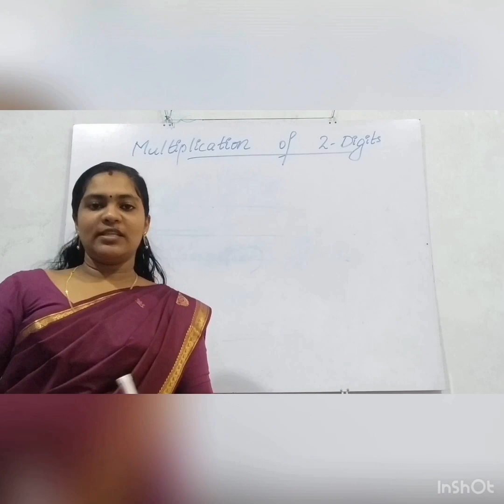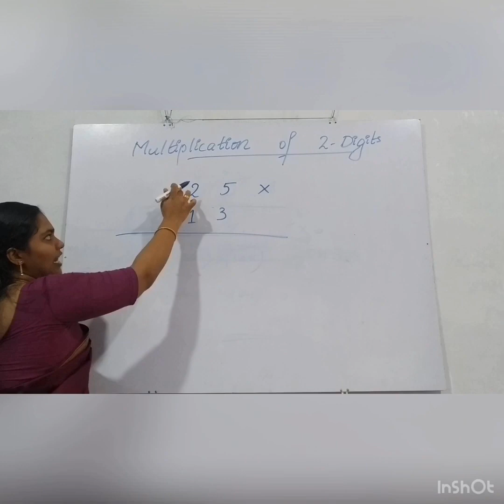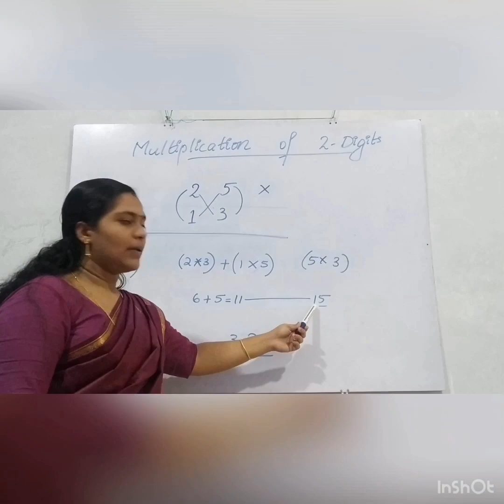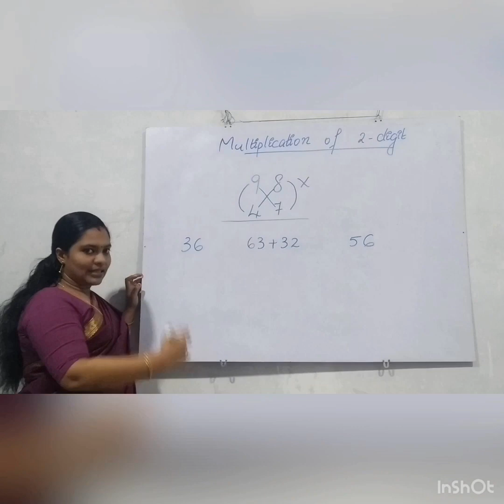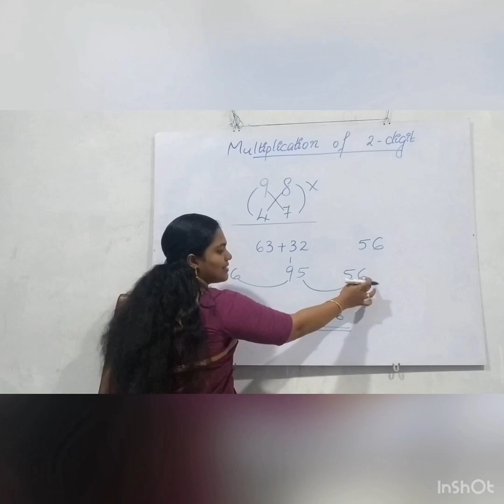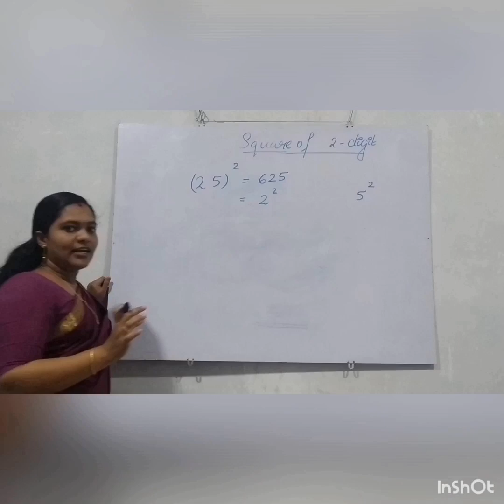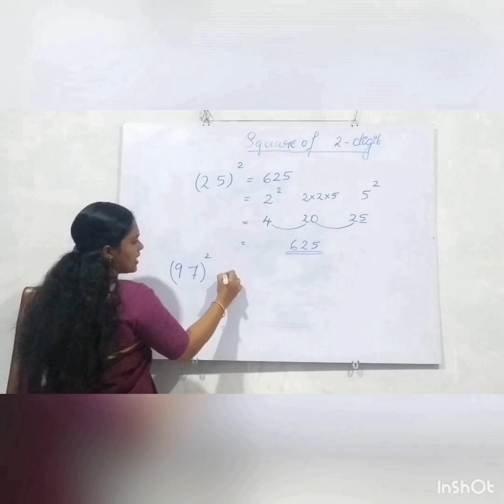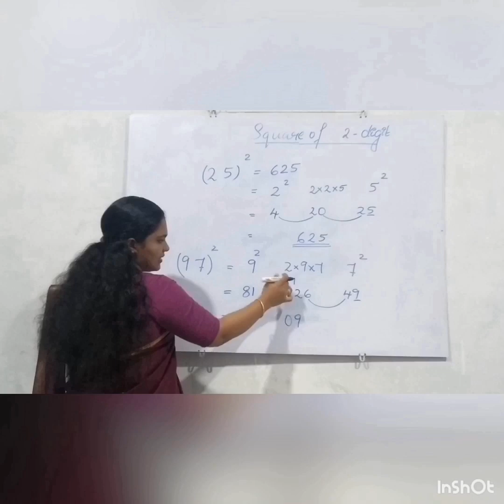MULTIPLICATION AND SQUARING OF 2 DIGIT NUMBERS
Easy methods of multiplication and squaring of 2 digit numbers